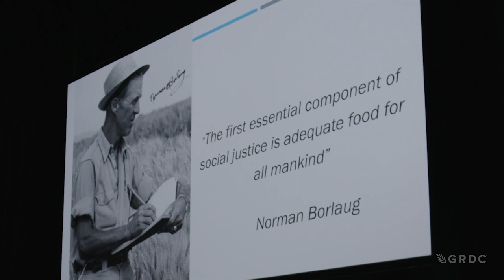GRDC Seed of Gold Award | Professor Andrew Barr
Professor Andrew Barr has received GRDC's prestigious Seed of Gold Award, in recognition of a lifetime dedicated to the grains industry. Professor Barr has been a plant breeder for half a century, during which time he’s developed 24 varieties of oats, barley and wheat. The Seed of Gold Award recognises those people in the grains industry that have made a significant impact.